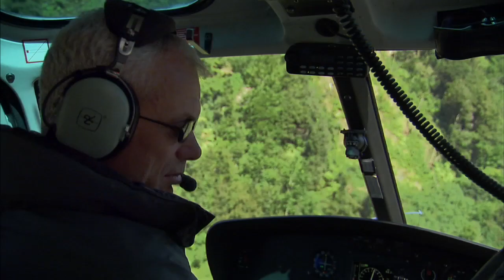River Monsters Series 3 Official Trailer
Just when you thought he'd caught them all...

River Monsters splashes onto ITV1 this January 3rd. Tune in at 7:30pm to catch the first of seven gripping episodes.